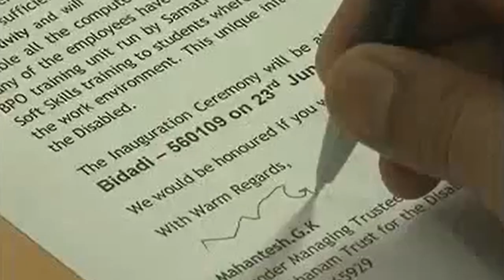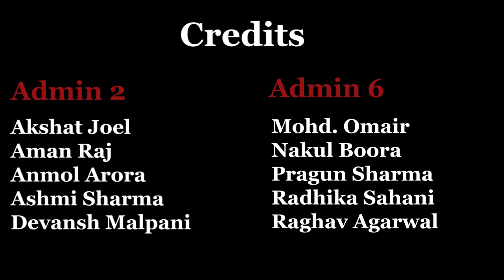DIVYANG - "Sacred Body" (A documentary on disability in India)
Hey guys this is the hard work of me and my friends. This documentary deals with the issue of disability in India. Hope u find it interesting and touching.

PS -  This documentary is made from the interviews take by us and from the clips related to disability from youtube. This documentary is only for a social purpose and we do not intend to steal anybody's content. We also don't own the rights to the music used in this video.